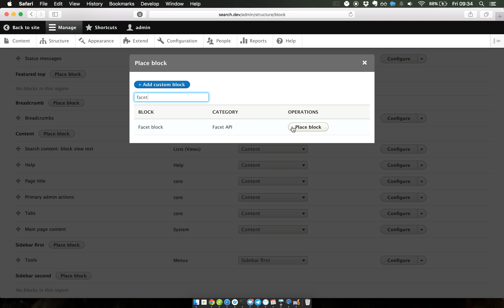Drupalcamp Belgium 2015 - State of Search Drupal 8 - Placing of a Facet Block with Facet API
Presentation Asset by Joris Vercammen - borisson_